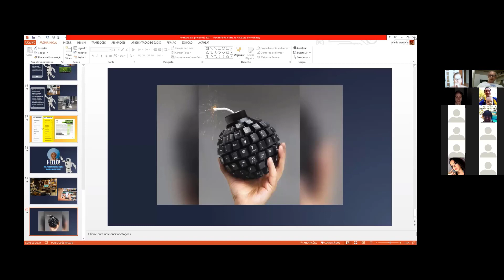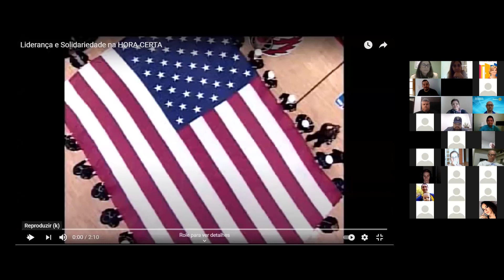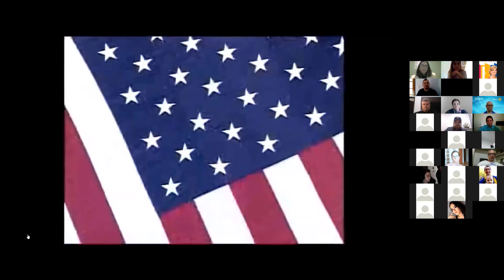PALESTRA G A KATIA RICARDI RYLA DAS OPORTUNIDADES - 2021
Liderança Positiva
ROTARY CLUB 14 DE ABRIL - CATANDUVA - SP